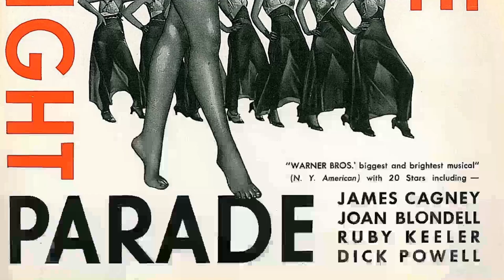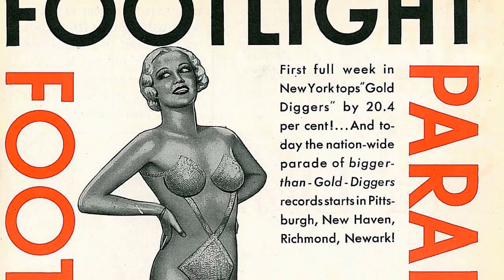Ruby Keeler: Tragic Facts About A Forgotten Movie Legend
Step into the mesmerizing world of Classic Hollywood with Ruby Keeler, a trailblazing star who captivated hearts on and off the screen. 🌟

From their first breakout role to their everlasting legacy, we'll traverse the milestones of Ruby Keeler's remarkable journey. 🎥

Join me as we pay tribute to Ruby Keeler's artistry and the indelible impact they left on cinema history.

🌠 Lights, camera, and let's celebrate the magical era of Classic Hollywood with Ruby Keeler as our guiding luminary! ✨🎭
Filmography:
Beverly Hills Brats
Glitter
The Phynx
Vacation Playhouse
Sweetheart of the Campus
Mother Carey's Chickens
Hollywood Handicap
A Day at Santa Anita
Ready, Willing and Able
Colleen
Shipmates Forever
Go Into Your Dance
Flirtation Walk
Dames
Footlight Parade
Gold Diggers of 1933
42nd Street
Show Girl in Hollywood
Beverly Hills Brats
Glitter
The Phynx
Vacation Playhouse
Mother Carey's Chickens
Hollywood Handicap
Colleen
Shipmates Forever
Flirtation Walk
Dames
Footlight Parade